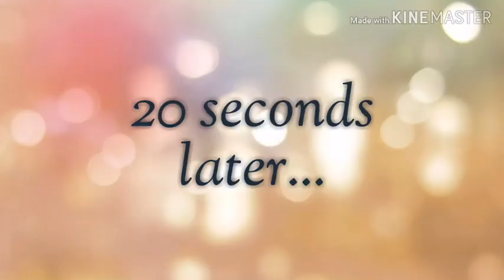Reacting to my school report